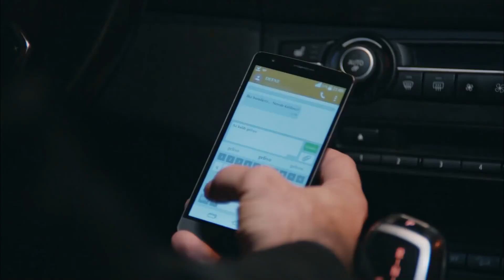Elif, Maksut ve Defne'nin Oyununa Geldi | Kaderimin Yazıldığı Gün 38. Bölüm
Elif, Kahraman'ın olduğu yere yemeğe gidiyor - BİZ DE ORAYA GİDELİM

Yapım: O3 Medya
Yapımcı: Onur Güvenatam
Yönetmen: Ulaş İnaç
Proje Tasarım: Aynur Sayar

Oyuncu Kadrosu:
Kahraman: Özcan Deniz
Elif: Hatice Şendil
Defne: Begüm Kütük Yaşaroğlu
Kerem: Gürbey İleri
Yakup: Hak2an Meriçliler
Şükran: Goncagül Sunar
Maksut: Serdar Özer
Ziya: Metin Çekmez
Kıymet: Gül Onat
Saadet: Hale Soygazi
Nazlı: Sultan Elif Taş